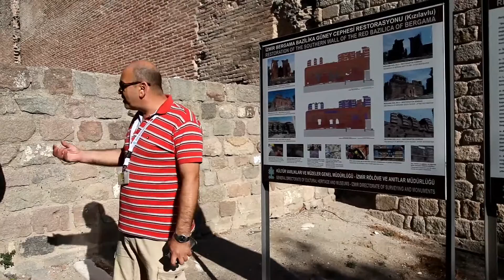Pergamon, Bergama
Bergama, Pergamon, die Stadt auf dem Berge: Akropolis. Pergamon hatte eine in der Antike weltberühmte Bibliothek. Als die Ägypter kein Papyrus mehr lieferten, begannen die Menschen in Pergamon auf Tierheut zu schreiben - das Pergament war erfunden. Es fehlte nur noch ein kleiner Schritt, bis die beschriebenen Pergamentseiten zu Büchern gebunden wurden. Zur Akropolis von Pergamon gehört das steilste theater der Antike.